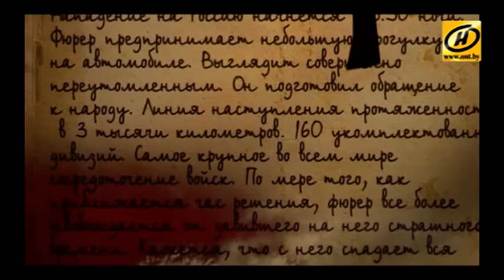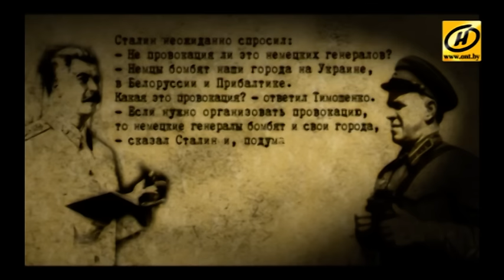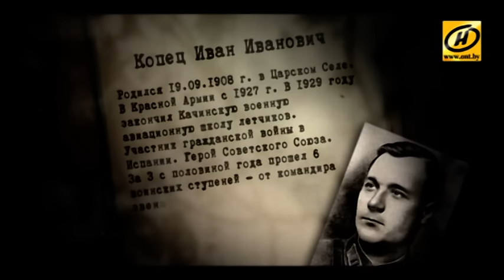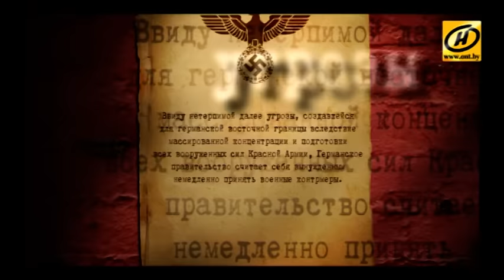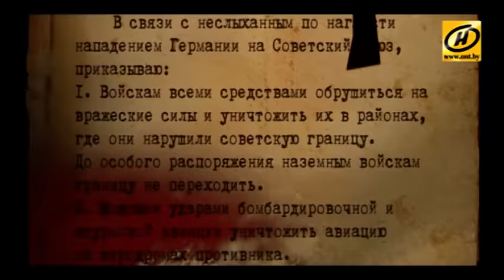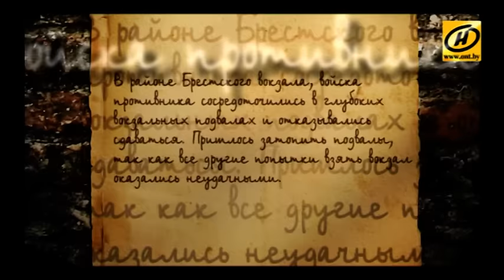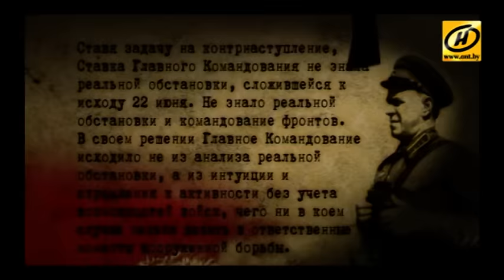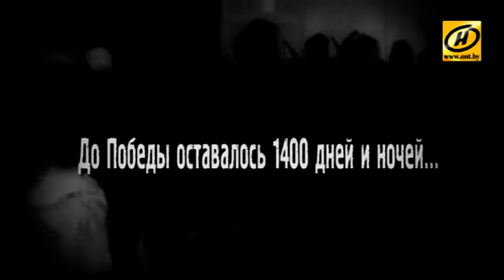Обратный отсчёт. 22 июня. Самый длинный день.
Еженедельная программа, рассказывающая о малоизвестных фактах важных событий недавнего прошлого. В этом проекте совершенно по-новому раскрываются многие этапные моменты и значимые эпизоды белорусской истории.